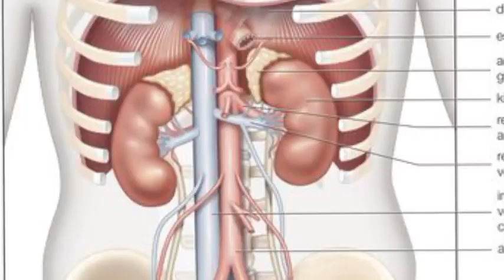Signs that your kidneys are toxic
Kidneys are very important organs in the human body and its functions cannot be overruled. However,it's dysfunction prevent the removal of wastes and excess fluid from the body resulting in signs such as edema in the legs,hands, weakness...